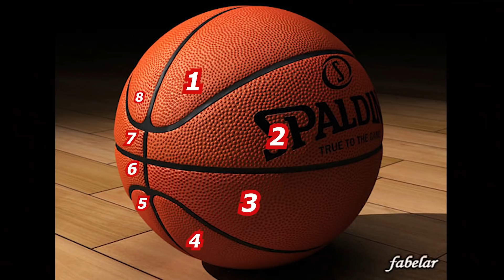Inilah BOLA BASKET yang DIBENCI SEMUA PEMAIN NBA !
Setiap pemain basket pastinya kesel kalau menggunakan bola yang tidak enak, contohnya aja bola karet. Pasti disini kalian semua lebih memilih menggunakan bola dari bahan kulit daripada menggunakan bola bahan karet.

Ternyata, ada juga loh bola NBA yang dibenci oleh semua pemain. Kali ini saya akan membahas bola tersebut, semoga informasi ini bisa bermanfaat ya. Terima kasih!